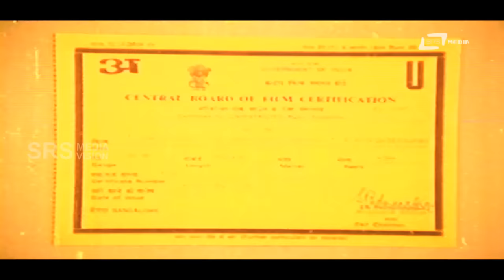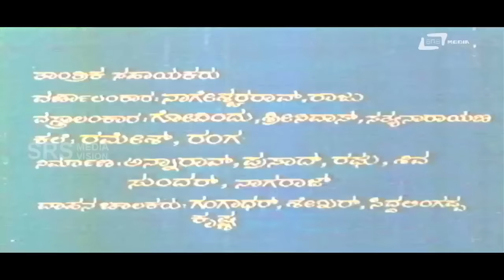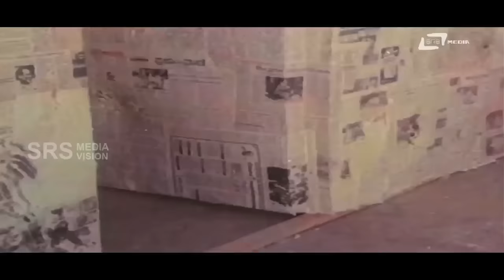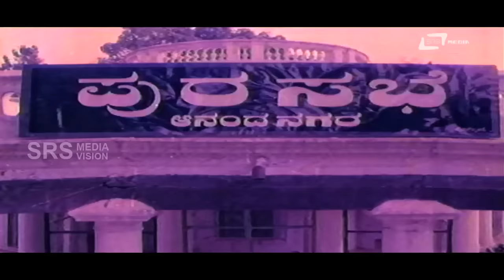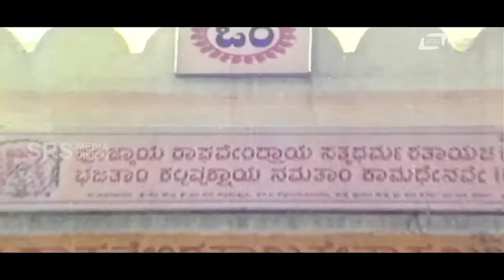Yedurmane Ganda Pakkad Mane Hendthi | Full Movie | Shashi Kumar | Shruti | Umashree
Watch Shashi Kumar playing lead role from the film Yedurmane Ganda Pakkad Mane Hendthi. Also staring Shruti, Umashree,Mysore Lokesh and Others In SRS Media Vision Full Movies Channel

Film: YEDURMANE GANDA PAKKAD MANE HENDTHI
Starcast: SHASHI KUMAR ,SHRUTI, UMASHREE,MYSORE LOKESH
Director: RELANGI NARASIMHA RAO
Producer: P BALARAAM
Songs
1.Ammayya Ammayya
2.Meghavu Haraside
3.Kannu Bitthu Kannu Bitthu
4.Lamba Chikka
5.Ek Do Theen
Singers:SPB, Manjula Guru,Chithra
Lyrics:R N Jayagopal